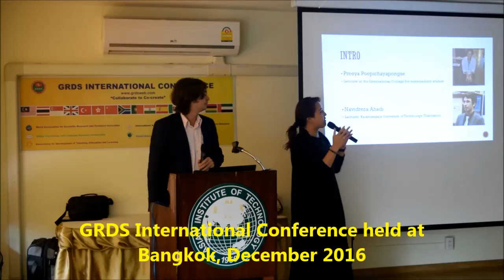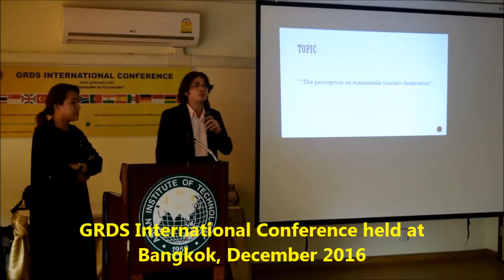GRDS International Conference held at Bangkok, December 2016